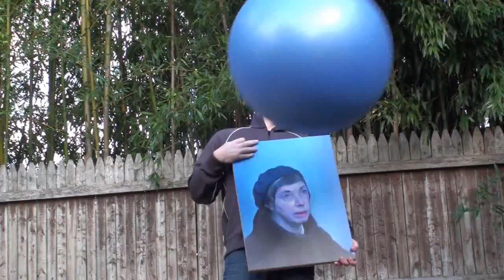What is Art?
What is art? Well, I spent 12 years in art school and amassed 4 MFA's and 2 PHD's so that I can tell you what art is. Art is defiant and raw, like an uncooked orange vegetable that gives you the farts while you digest it. You may not know what to think when you see a brilliant man being pelted with physio balls, but perhaps you should put down your Ipad and open your mind to the blatant metaphor unraveling before you.

What? Do you feel threatened? Does the imagery disturb you? Does thinking disturb you? Do you need every thought to be pre digested for you, or chewed up like a mother bird feeding a puree'd worm to its spawn?

It took me six months to paint the picture that you see. It was my masterpiece and the culmination of my 450,000 dollar investment in to my education in the arts. The woman who I painted rejected it, telling me that my painting was too blue, and she wouldnt give me the fifty dollar commission that we verbally agreed to. Now grant it this woman is my own Mother, but still she only co signed for 350,000 dollars of those loans.

So, overstimulated youtubers, I must get pelted with physioballs for you to have ANY appreciation of my work. Now that I have your attention, try to look in to the intellectual metaphors within my work. They are like the center of a Cadbury Easter Egg, gooey. sweet and at a deeper level than the banality that is chocolate. Unfortunately, I have to make a spectacle of myself in order for you to listen to me, but I will do it for my art.